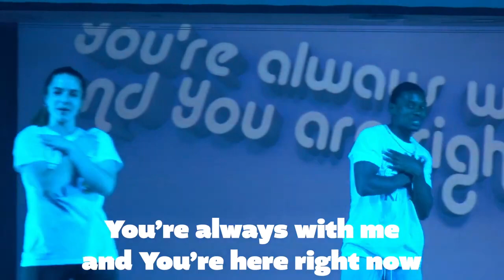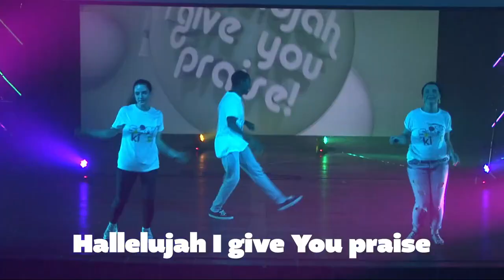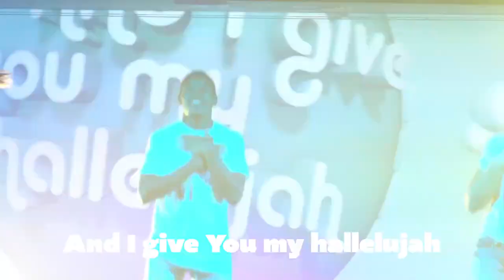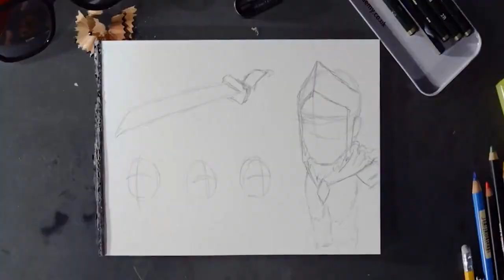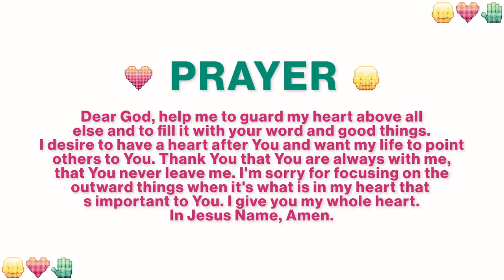SkyKids - HEART 2 (Primary)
We are learning about why God looks at our hearts and how we can have a heart after God.